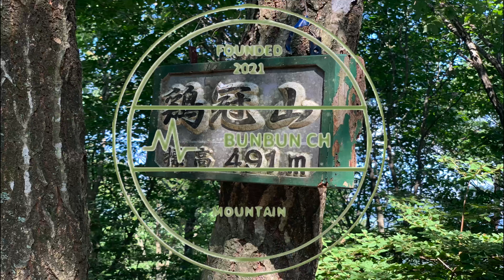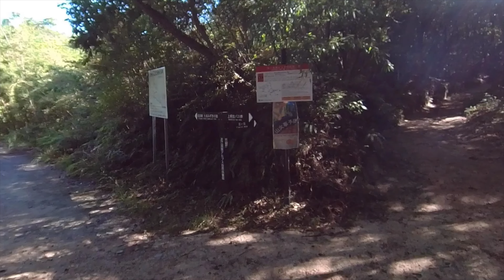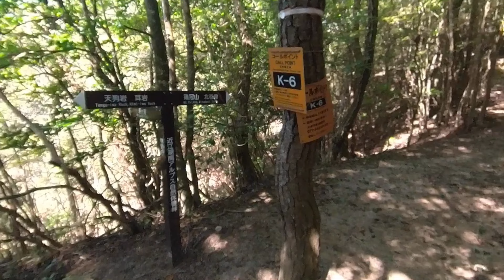【登山：No044】鶏冠山へlet's Go!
金勝アルプスの美しい稜線と、天狗岩からの絶景を👺
動画に収めるべくやって来ましたが🥾
相棒の体調不良で、鶏冠山のみで下山しました😅

涼しくなってからリベンジします💪